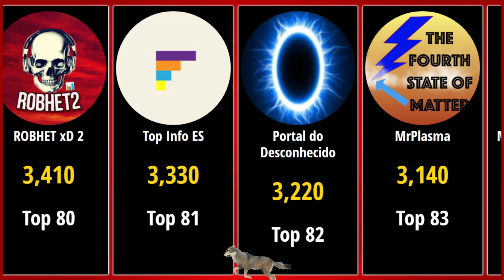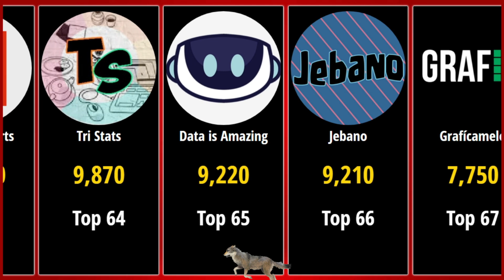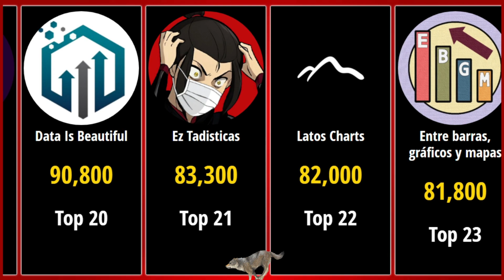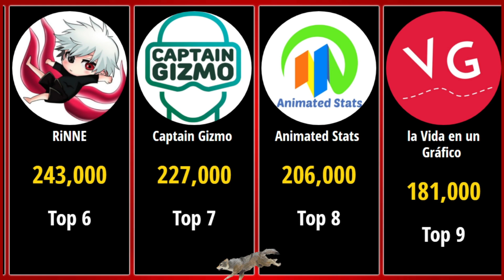📊 Top 100 Canales De Gráficas Con Más Suscriptores De YouTube / MichaelPi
¡Hola! Si te gustó este video, te recomiendo darle like, y si es así suscríbete al canal, comparte este video a tus amigos y comenta tu opinión del video (me gustaría leerlo la verdad :D)

- @MichaelPi Graphics

Intro del canal:
- "Ashes by Eunoia & Sappheiros" es de uso gratuito en YouTube siempre que otorgue créditos a los artistas.

Canales que aparecen:

3D Stats
Abacaba
Animated Stats
ARCO
Battle Top
BranData
Brans Gráficas
B-Rus
Captain Gizmo
Dangraphs
Data Doggo
Data is Amazing
Data Is Awesome
Data Is Useful
Data Patata
Data Shiba
Data Throne
Data Trend PH
Data Z
Datalented - Most Popular Data
Datalented
DataRanker
Date un dato
Descúbrelo en Datos
Dr. Stats
En Gráficos Aprendo
Entre barras, gráficos y mapas
Estadistica KC
Ez Tadisticas
Fantanium Graph판타늄 그래프
Gabriel Lenny #1
Global Stats
Grafícamelo
Gran Fico
i000313
India in Pixels
InterDataLex
Jebano
Joshtol Data
Kayrex
Ken Forest
Kori
KPop Craze
Kpop Ranking
la Vida en un Gráfico
Latos Charts
lifles
LOOKER
Los Rankings
MarceMRL
MaxData
MDM
Meddows
MGIS Global Stats
MichaelPi
MJ RANKING MAN
MrPlasma
MrRanker
NickPlayYT
pachin graficas
PanterData
Portal do Desconhecido
Racing Statistics
RandomStats
Ranked Stats
Ranking de Datos
Ranking en Gráficos
Ranking papa
RankingCharts
RankingMan
Rankings Hub
RankingTheWorld
RiNNE
ROBHET xD 2
Roylab Stats
Statistics and data
Stats Media
StatsCulture
StatsTube
SuperPlayz
Sza Szabi
SzaSzabi Shorts
Te lo grafíco 📊
TheRankings
Top Info ES
Tops 10
TrailancilloGráficas
Tri Stats
Tri Stats Shorts
VidauRRR R:D
Viz Stats
WawamuStats
Wew Gamer
What It Looks Like
Woraph
Youtube Wars
YT Battles
통계왕 Statistics K